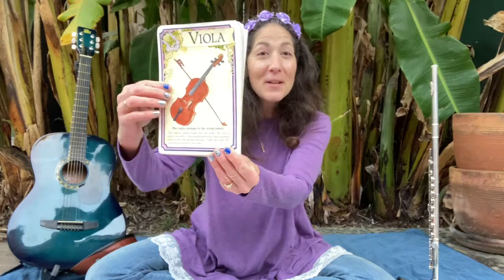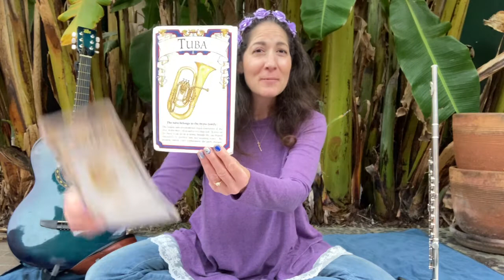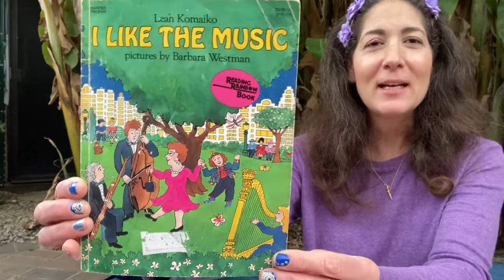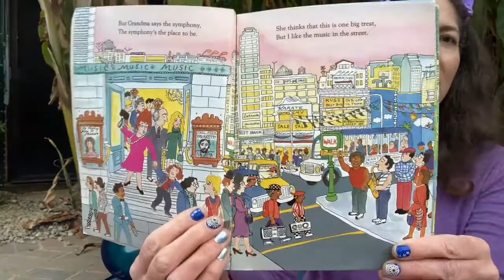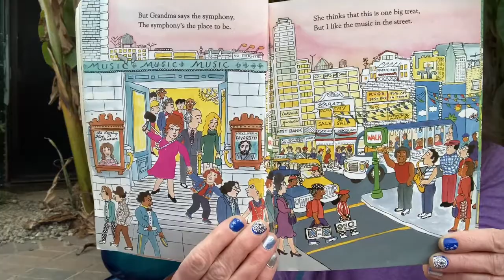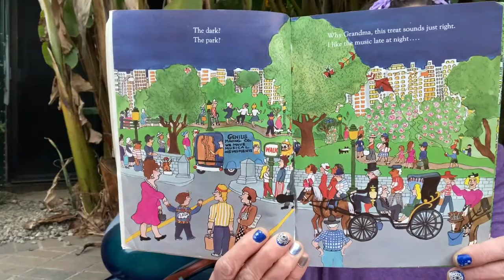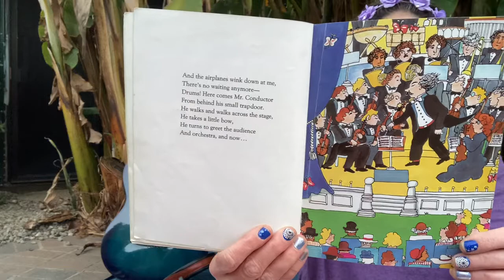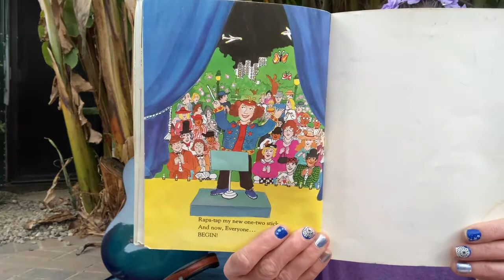Music Class with Kira Rappaport #70: Percussion